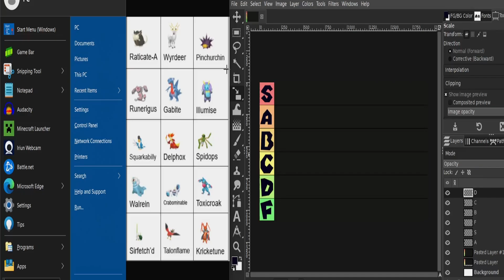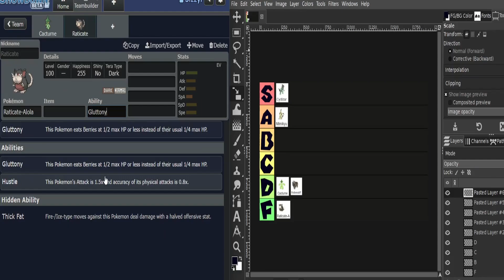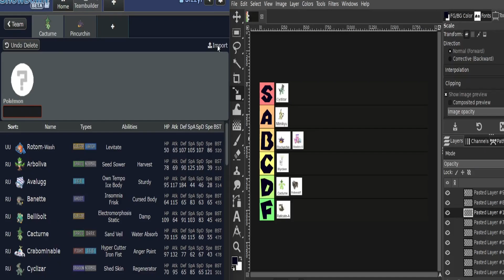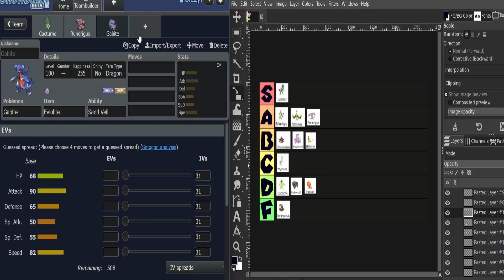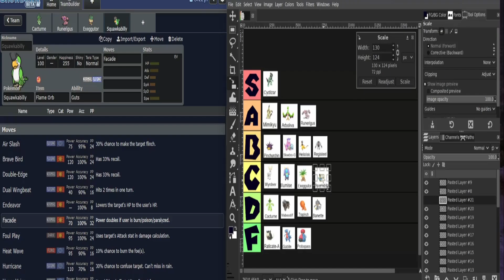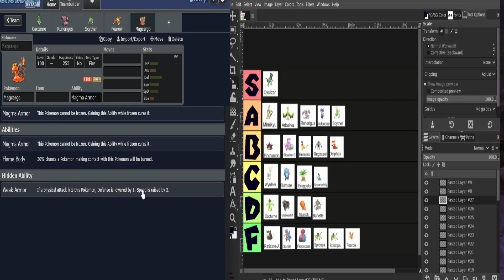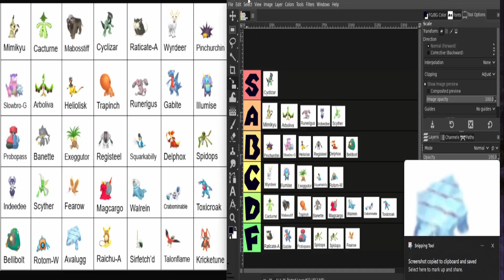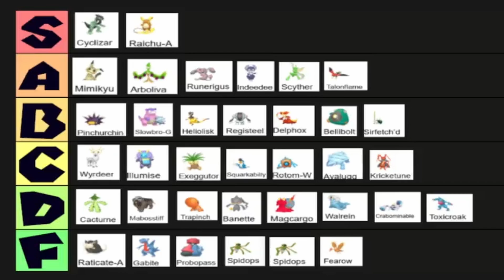Predicting the June 2024 35Pokes Meta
Here's a prediction and analysis of the June 2024 meta with (almost) 0 games played in this meta, 0 discussion with anyone about what might be good and why, 0 mons/moves specifically banned, and 0 to minimal experience using and fighting most of these mons in any meaningful way. Let me know in the comments what I got wrong (if you're watching in the future) or what you think I got wrong (if you're watching in the near future before the meta develops).